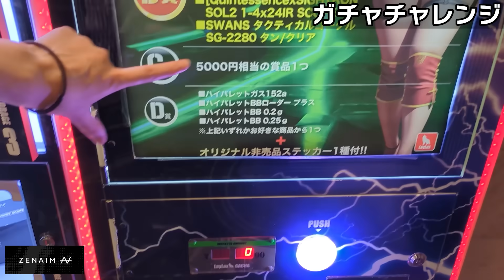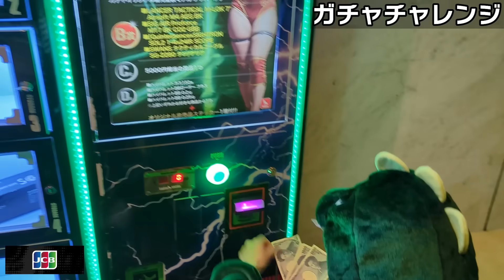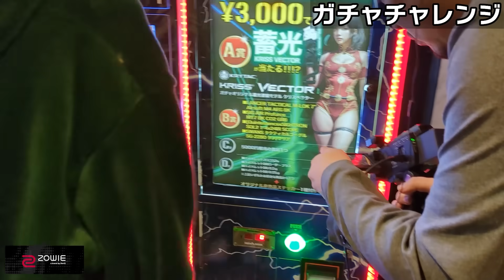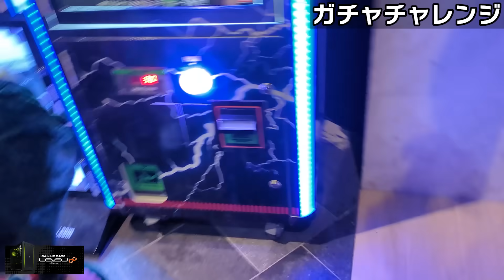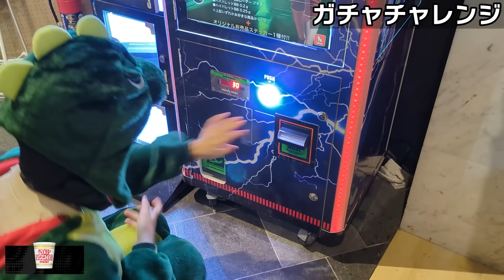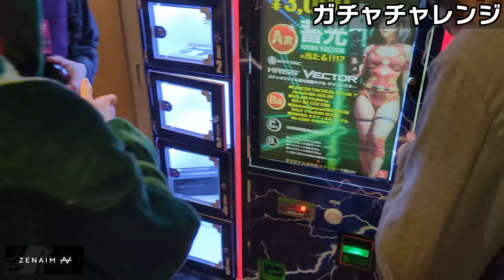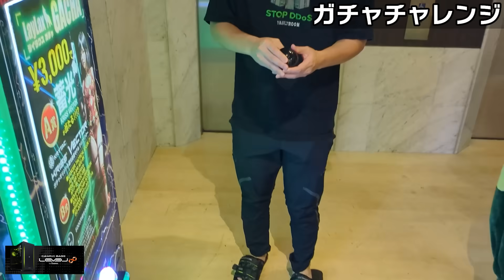金欠VTuberと高額すぎる買い物に行って爆笑するけんき【けんき切り抜き】